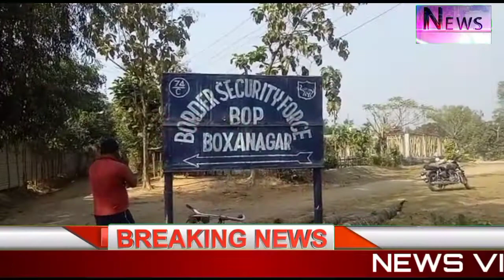সীমান্তে বি.এস.এফের মারে আহত সপ্তম শ্রেণির এক স্কুল ছাত্র